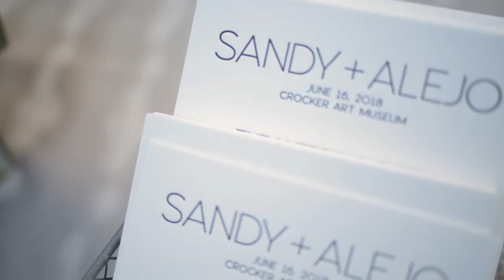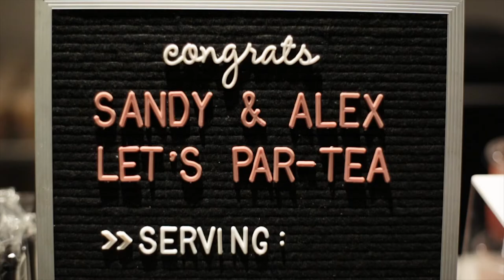TheCutieWeds Sandy + Alejo Wedding Video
Date: 6/16/2018
Officiated by Stacy Hayashi
Location: Crocker Art Museum (Sacramento, CA)
Planner: Kate Whelan Events
Video: Sharkpig Weddings